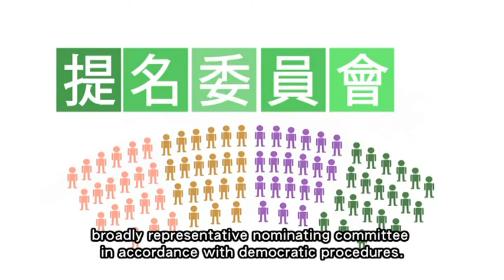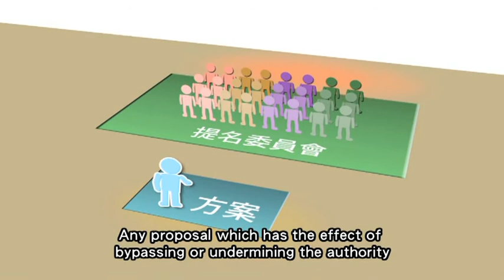Let's Talk About Universal Suffrage - Episode 2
With an introduction on the design of the system of universal suffrage and the role of the Nominating Committee, Mr Henry Tang encourages each of us to work towards universal suffrage in accordance with the Basic Law.